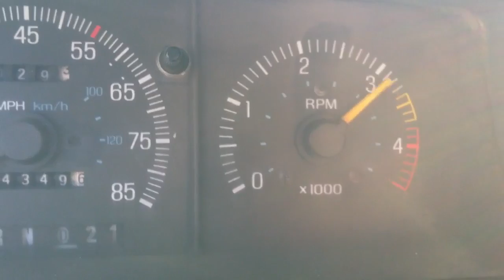Ford IDI Diesel Straight Pipe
Robs 1991 f350 idi, just straight piped it.